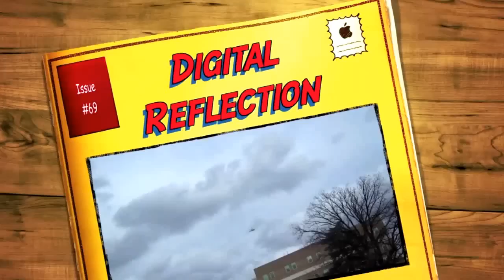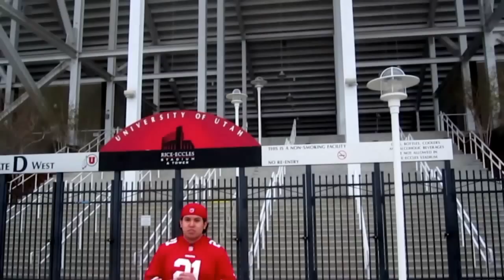Kevin, Jermaine, and Amando DSLR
Our digital service learning reflection. WARNING! EXTREMELY LOUD!